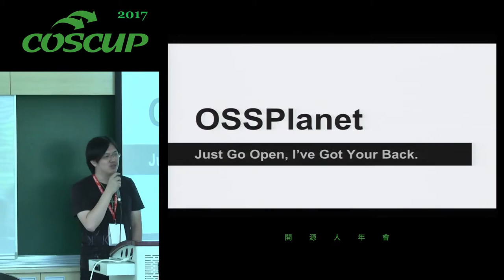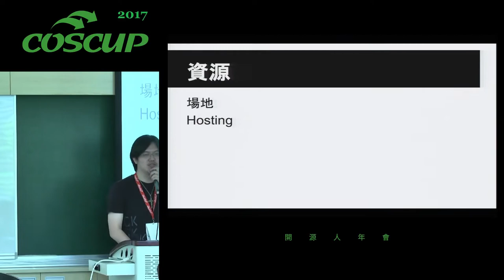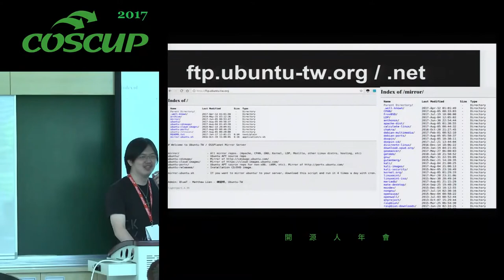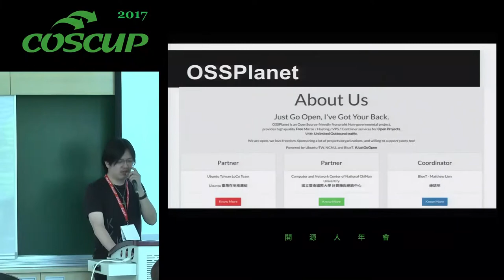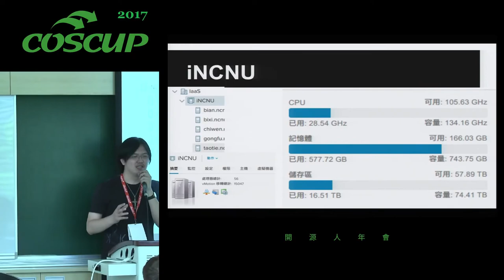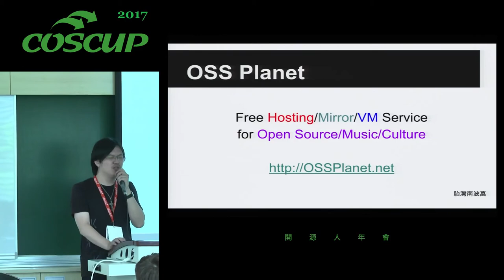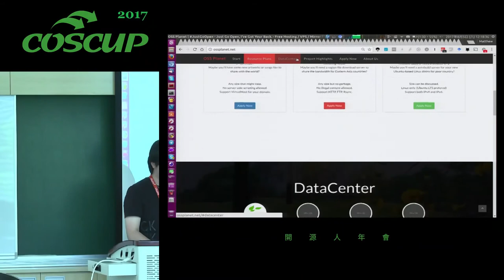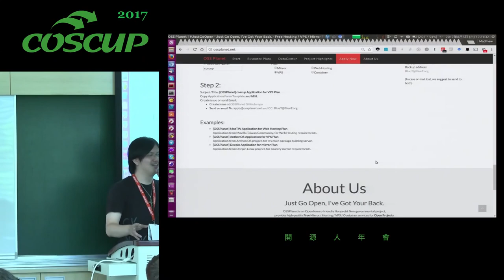[COSCUP 2017][307] Free Hosting on OSS Planet Just Go Open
Full Title: Free Hosting on OSS Planet   Just Go Open, I've Got Your Back  Ubuntu TW 延伸計畫